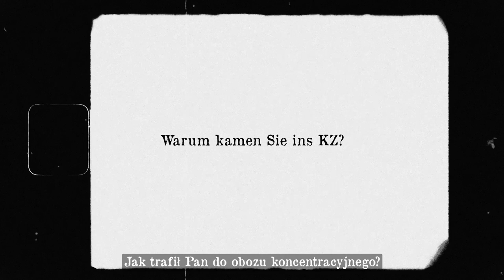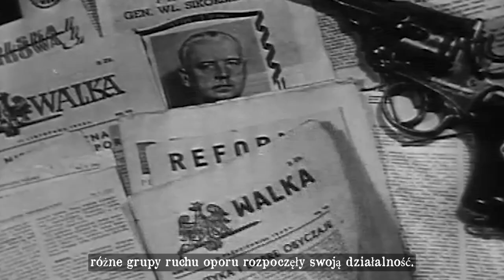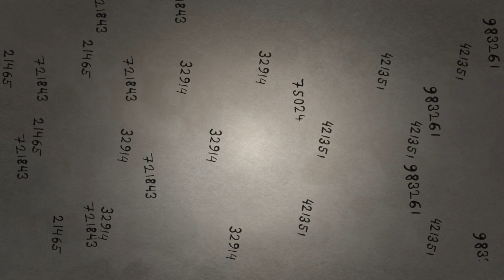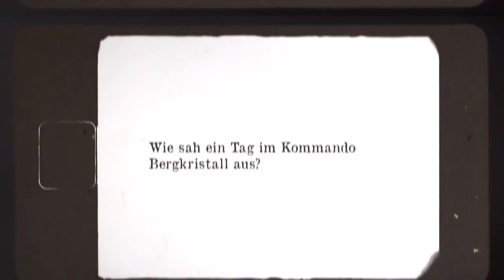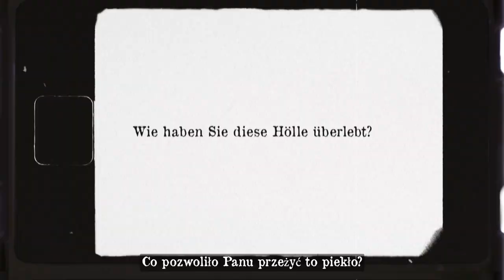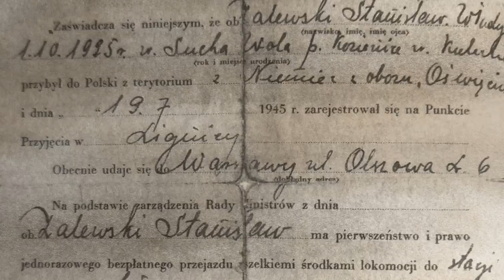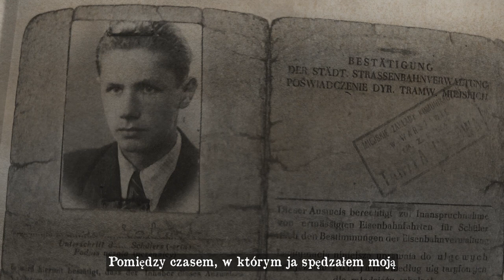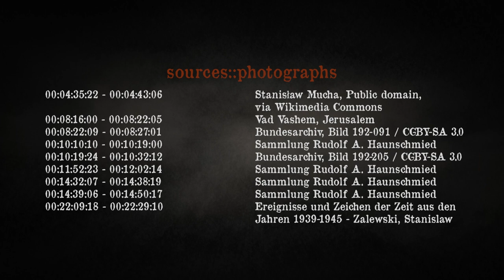Stanisław Zalewski - Dokumentarfilm über den polnischen KZ-Überlebenden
Stanisław Zalewski (geb. 1925) erlebte als 14-Jähriger den Einmarsch
der Wehrmacht in Warschau und agierte in den folgenden Jahren
im Untergrund. Dabei hatte er Kontakt zu Widerstandsgruppen.
Im September 1943 wurde er von der Gestapo verhaftet und
dann in mehrere Konzentrationslager gebracht. Er war bis zur
Befreiung in den Lagern Gusen I und Gusen II. Stanisław Zalewski
ist heute 98 und in seinen unermüdlichen Aktivitäten hält sich an
den Wahlspruch des Verbands der Ehemaligen Häftlinge des KZ
Mauthausen-Gusen: „Wir leben so lange, wie Menschen leben, die
sich an uns erinnern.“